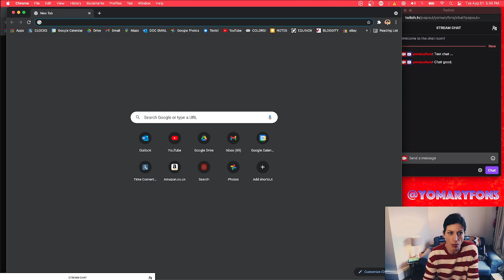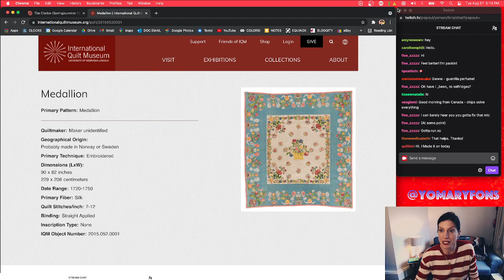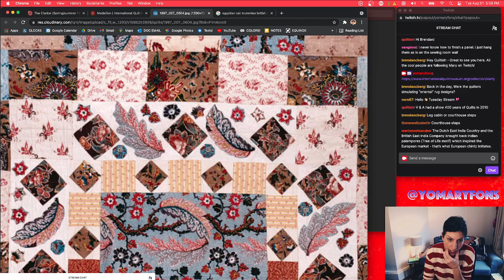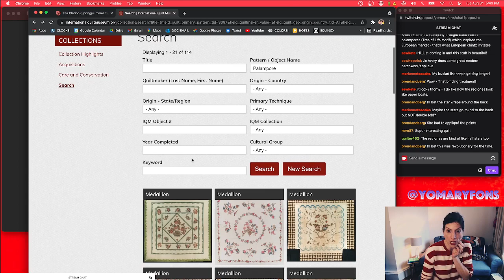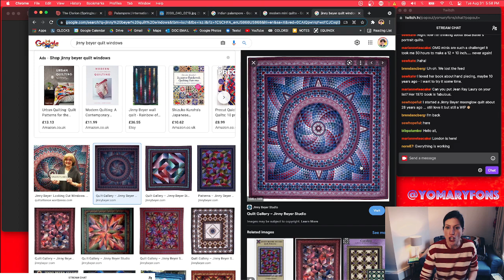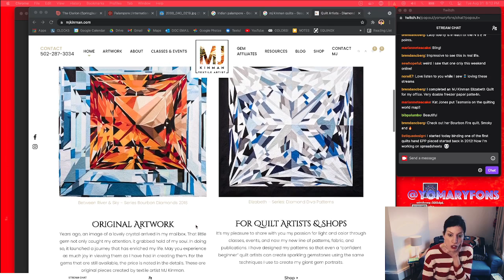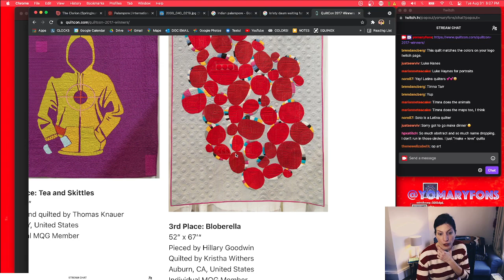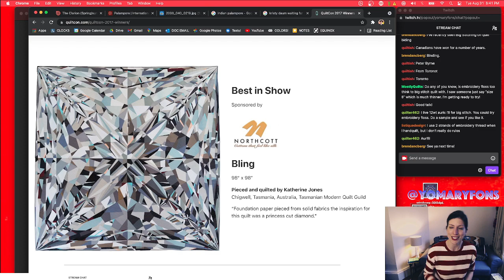Ep. 13 - 4 Quilt Genres + Indian Palampore + QuiltCon 2017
Did you know you needed more quilts in your life? WOW! You really do. Quilt nerds, nerding out about quilts. I love this for you. Welcome to the stream!

On this particular show, a single quilt sets off a chain reaction of content. Mary takes a look at early American quilts, takes a trip into Indian Palampore quilts, then heads into a discussion of the four (4) quilt genres or styles (as your host sees them, anyway.) Then we dive into the QuiltCon 2017 winners from the amazing QuiltCon 2017 show and ... yeah. This is the best stream ever and you should check this replay.

You should also come see the stream happen AS it happens because Twitch! Join me every Tuesday and Thursday at 11:00 a.m. CST and hit the follow and hit the notification to get notified every other time I go live during the week (I tend to stream around 4 x week right now.)

To join LIVE next time and throw in your two cents of quiltness, go for Mary’s full schedule. Replays of previous shows are great, but the best way to enjoy these Twitch streams is join the party as they happen. Come to the next one so that you can hang out and geek out within the fascinating world of quilts with your favorite quilt nerd, Mary Fons.